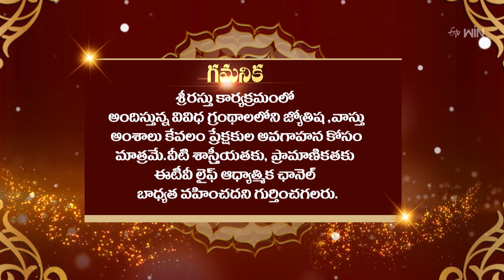Srirastu | శ్రీరస్తు | 29th Apr 2024 | Full Episode | ETV Life Spiritual